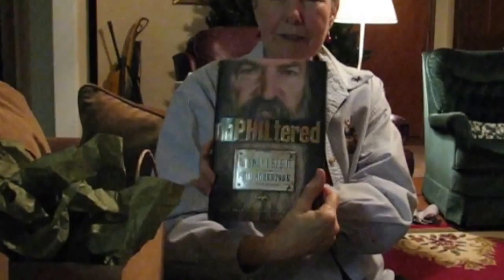20161208 Vlog - Christmas Tree Problem & Deacon's Fellowship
While Larry was at Hardee's, I tried to get all my Christmas tree to light up.  The Christmas cactus is pretty.  We picked the lemons and our home grown bananas got ripe.  I fried hamburger and we went to the Deacon's Fellowship.